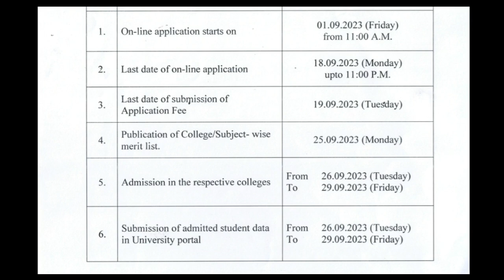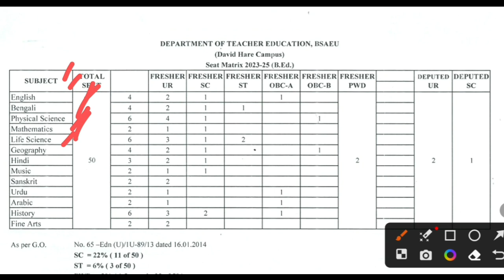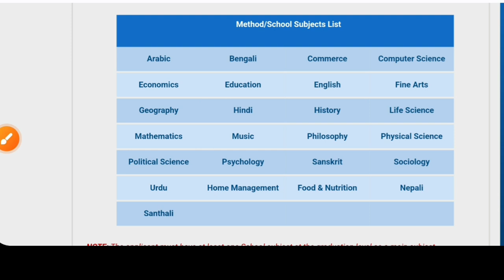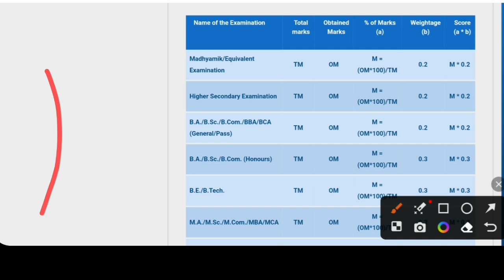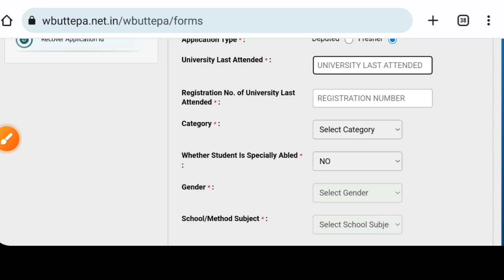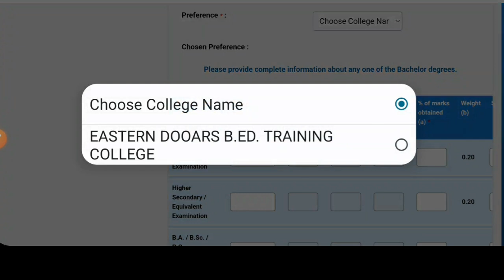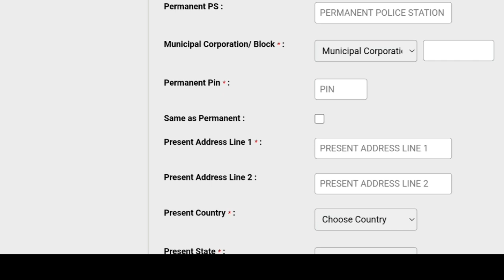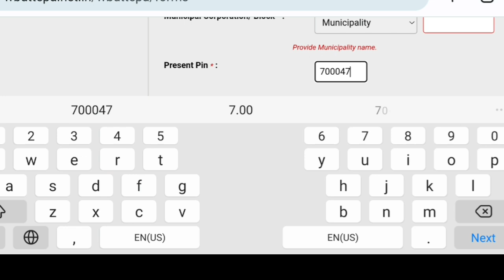WB B.Ed Admission 2023-24: West Bengal Top Private & Govt B.ed Admission 2023: How to Apply:WBUTTEPA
WB B.ed Admission 2023. Here the 600 B.Ed colleges official admission notice 2023 with eligibility and fee structure, How to apply etc. See the video.

Content Includes-
wbuttepa b.ed apply step by step 2023,
wb b.ed admission 2023-24 official notice
West bengal govt b.ed college fees 2023,
wb low fees b.ed admission 2023,
top low fees govt b.ed colleges west bengal 2023,
Acharya Jagadish Chandra Bose College b.ed admission 2023,
Bijoy Krishna Girls College b.ed admission 2023,
Ramakrishna Mission Brahmananda College of Education b.ed admission 2023,
Ramakrishna Mission Sikshanamandira b.ed admission 2023,
Gopal Chandra Memorial College of Education b.ed admission 2023,
University B.T. and Evening College b.ed admission 2023,
Shree Ramakrishna Mission B.T. College b.ed admission,
siliguri b.ed college admission 2023,
Gandhi Centenary B.T. College b.ed admission 2023,
Shimurali Sachinandan College of Education b.ed admission
fakir chand college b.ed admission 2022
Yogoda Satsanga Palpara Mahavidyalaya b.ed admission 2023,
vidyasagar teacher training college b.ed admission 2023,
Nandalal Ghosh B.T. College b.ed admission 2023,
Nikhil Banga Sikshan Mahavidyalaya b.ed admission 2023,
Panskura Banamali College b.ed admission 2023,
Ananda Chandra Training College b.ed admission 2023,
raiganj b.ed college admission 2023,
Tamralipta Mahavidyalaya b.ed admission 2023,
kalna college b.ed admission 2023
katwa college b.ed admission 2023
Acharya jagadish chandra bose college b.ed,
govt college of education burdwan admission 2023,
aligarh Muslim University b.ed admission,
David hare campus wbuttepa b.ed admission 2023,
govt training college hooghly b.ed admission,
Institute of Education for women hasting house cu b.ed admission 2023,
Institute of Education for women hooghly b.ed admission 2023,
banipur govt college b.ed admission 2023,
malda b.ed govt training college,
sevayatan Sikshan Mahavidyalaya b.ed admission,
uluberia college b.ed admission 2023,
prabhat kumar college b.ed admission 2023,
visva bharati b.ed admission 2023,
rabindra bharati b.ed admission 2023,
aliah University b.ed admission 2023,
st xavier's college kolkata b.ed admission
ramakrishna mission narendrapur college
scottish church college b.ed admission 2023